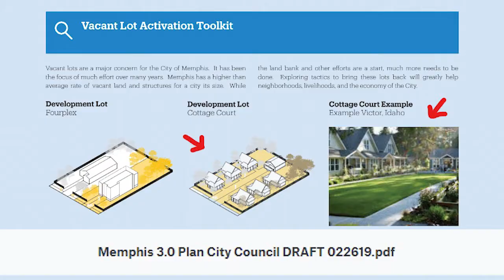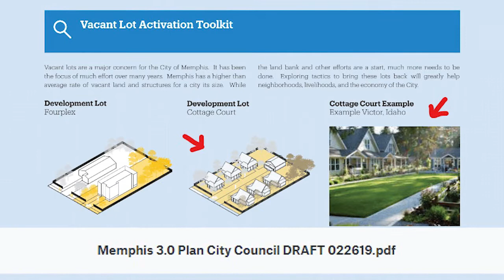Memphis Tiny Home Project Finds Inspiration from Oregon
Homes for Hearts and A Lee Dog Story have HUGE NEWS!! We are going to build our FIRST TINY HOME MODEL IN MEMPHIS! WOW, the amount of support we have received over the last year is incredible. The city has suggested that we physically show Memphis what our under 300 square foot homes will look like, so our next step is to build our first home and showcase it to our city. WE NEED YOUR HELP MEMPHIS!! We will build our first tiny home on church property for one chronically homeless individual.

*PARTNERSHIP ANNOUNCEMENTS!

We have partnered with an architectural firm that is helping create an additional home design that will fit into our communities. They are also helping us find the best land for our pilot project of 6 tiny homes and one community house for people experiencing homelessness, and they are helping with all of the necessary permit work.

We have also partnered with a most amazing organization from Memphis that has been helping our homeless community for over 10 years now and is going to help not only with the vetting process to help find the best possible residents for our tiny home community, but also help with case management. We have found a Grant Writer, a Fundraising/Marketing Expert, and even the City of Memphis has said to consider Homes for Hearts a partner and principal!

This is the time of year to think about giving in a big way, and we need your support now more than ever.

We have raised a little over $5,000 through A Lee Dog Story for our first tiny home build, and we now need to raise an additional $20,000.

Want to virtually walk inside what one of our first tiny home builds will look like? Square One Villages has helped us greatly over the last year turn this dream into a reality. They have successfully built three tiny home communities in Oregon for people experiencing homelessness and have given us a blueprint to the same very home they are building, and you can now virtually walk inside! Take a look inside, and consider helping us drive the first nail into this life saving project for 2021!

All donations are tax deductible, A Lee Dog Story is a 501(c)(3) nonprofit working together with Homes for Hearts to tell a most wonderful story of Memphis’ community coming together to help save lives and bring permanent community-driven change to the city we love so dearly.